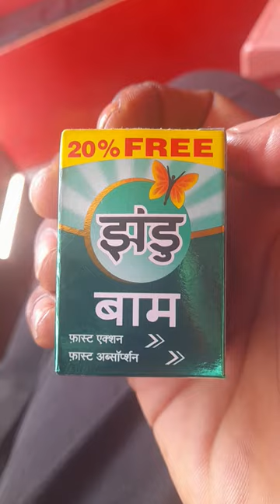ZANDU Balm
zandu balm uses in hindi

zandu balm 8ml
zandu balm ingredients
zandu balm side effects
emami zandu balm

httàps://fb.watch/nfIKV0J0Kf/?mibextid=Nif5oz